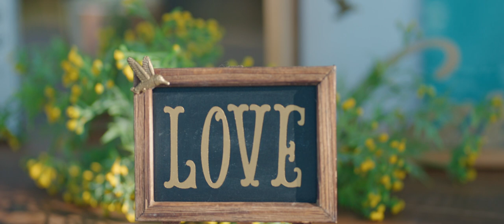Beautiful Oregon Wine Country Wedding at Hummingbird Estate - Jessica and Joseph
This was such an amazing wedding to be a part of. Jessica and Joseph are both great, and it was a perfect day at a beautiful southern Oregon wedding venue!

Wedding credits:
Videography: Falling Tide Creative
Photographer: Tara Fischer
Makeup: Lotus Salon
DJ: Legacy Entertainment
Officiant: Reverend Carter
Caterer: Honeysuckle Sunday Brunch
Cake: Gigi Sugar Plumb Sweets
Flowers: LeFluer Bouquet

Are you looking for an Oregon Wedding Videographer? I'm available! My books are open for 2022.